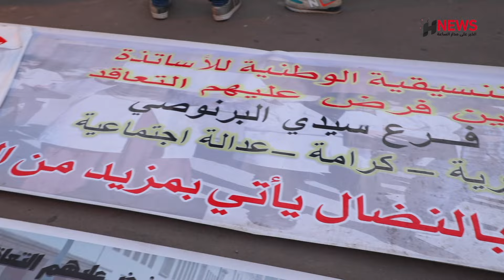أساتذة: التوقيفات لن توقف احتحاجاتنا وتحقيق المطالب الحل الوحيد لوقف الاحتقان